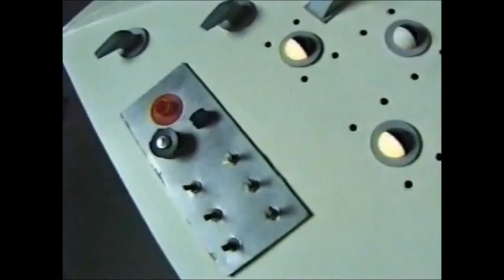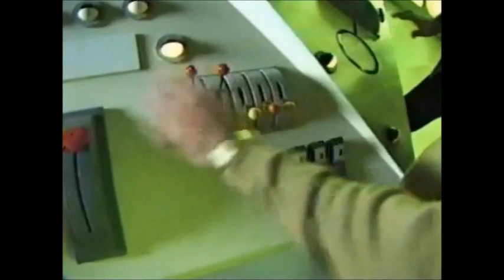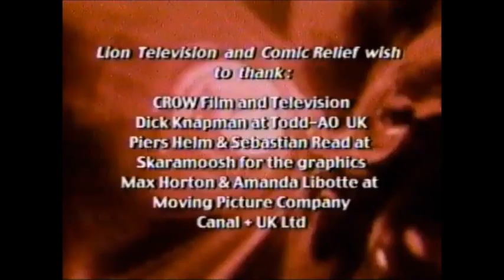The Curse of Fatal Death (1999) DOCTOR WHO: Rowan Atkinson, Richard E. Grant, Roy Skelton - DALEKS!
01:36 The Curse of Fatal Death - feature edit
21:13 Making Of 'Comic Relief Doctor Who Uncovered' doc (from VHS release)
48:06 Original Comic Relief TV links

The Curse of Fatal Death (1999) is a charity spoof, lovingly mocking the short-comings of the classic TV series. Although widely not seen as canon amongst Whovians, it is regarded as a significant parody, being written by future show-runner Steven Moffat - as well as featuring a female Doctor!

No DVD/ Blu-ray release so far, except a clip of Rowan's Doctor communicating to the Master in Tersuran, on 'Comic Relief's 25 Monster Years' DVD...

Certain lines from the 'Fatal Death' Doctors also reappear as dialogue in NuWho incarnations, such as "I've put a lot of work into it".

In Lance Parkin's DOCTORWHO novel 'The Gallifrey Chronicles' (2005), there is a passing reference to the Doctor having "three ninth incarnations", which was intended to refer to the Ninth Doctor played by Christopher Eccleston in the BBC Wales Doctor Who series, this Ninth Doctor played by RowanAtkinson, & the Ninth Doctor played by Richard E Grant in the 'Scream of the Shalka' (2003) webcast...

This special edit includes: feature length version of the film, 'ComicRelief Doctor Who Uncovered' Making Of documentary (from VHS release), the original TV links & broadcast opening credits.

Cast:
The (Alternative) 9th Doctor - Rowan Atkinson
The Quite Handsome Doctor - Richard E. Grant
The Shy Doctor - Jim Broadbent
The Handsome Doctor - Hugh Grant
The Female Doctor - Joanna Lumley
Emma - Julia Sawalha
The Master - Jonathan Pryce
Dalek Voices - Roy Skelton, Dave Chapman

Crew:
Executive Producer - Richard Curtis
Written by Steven Moffat
Produced by Sue Vertue
Directed by John Henderson
Director of Photography - Chris Howard
Production Designer - Simon Kimmel
Visual Effects - Andy McVean
Post-production Visual Effects: The Mill (debut DW work!)

With grateful thanks to Dylan Rees for the televised link segments.

In the spirit of 'Fatal Death', please support charities & good causes, as well as the official series.